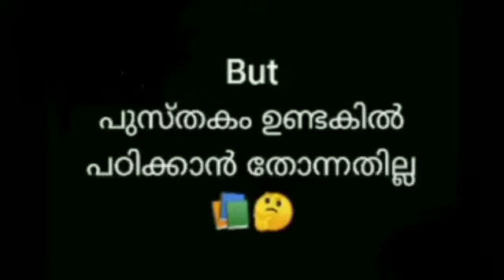😁😁the boys power😁😁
Video from Shahid